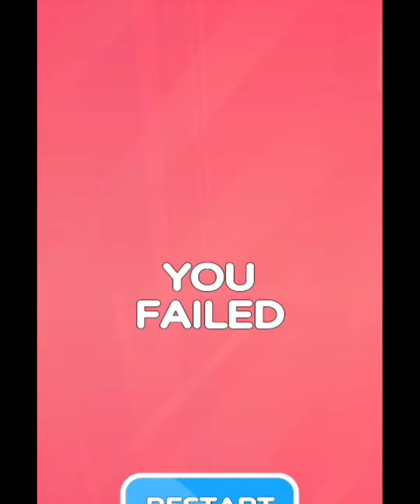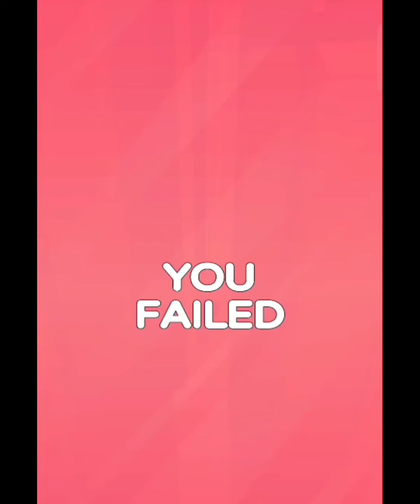Marble Run 3D Game